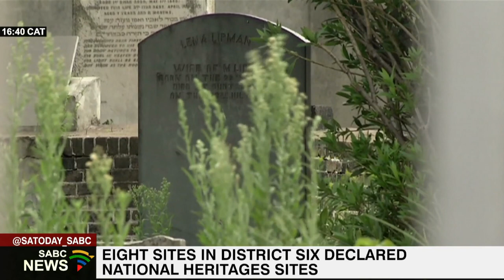Eight historic sites in Cape Town declared heritage sites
The declaration of eight historic sites in Cape Town's District Six as national heritage sites has been widely welcomed but some believe the entire area should be declared as such. Under the National Heritage Resources Act, the sites, which include two mosques, two churches, two schools and a Jewish cemetery now enjoy unique heritage protection.